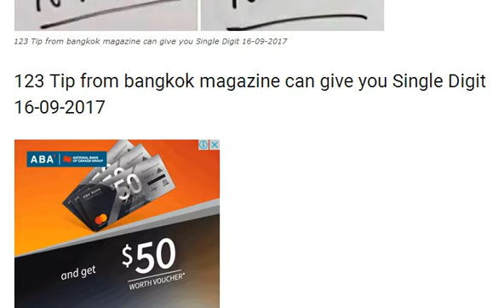123 Tip from bangkok magazine can give you Single Digit 16-09-2017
123 Tip from bangkok magazine can give you Single Digit 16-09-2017
all Exclusive paper for Result 16 September 2017 with yearly tass
หวยซอง วี.ไอ.พี.อ.เพชรไพลิน ชุดล่าง งวด 16/9/60
มาแล้ว!! เลขเด็ด หวยภาพปริศนา งวด 16/9/60 ตีเลขไหนงวดนี้
มาช่วยตีเลขหน่อย!! หวยเลขปริศนา บน-ล่าง งวด 16/9/60
หวยหนังสือพิมพ์ ไทยรัฐ งวดวันที่ 16 กันยายน 2560
เลขเด็ด ยุทธนาพารวย งวดวันที่ 16 กันยายน 2560
เลขเด็ดคนทำสูตรหวย ชุดบนแม่นๆ งวดวันที่ 16/9/60 สถิติเข้า 3 งวดซ้อน
หวยหนุ่มบึงกาฬ สามตัวบนตรงๆ งวดวันที่ 16/9/60
เลขเด็ด อ.สม ชุดเต็ม 3 ตัวบน งวดวันที่ 16/9/60 (สถิติเข้า 3 งวดซ้อน)
เลขเด็ด อ.โกย บ้านไร่ งวดวันที่ 16 กันยายน 2560
เลขเด็ดชุดวิเคราะห์หวยไทยรัฐ (บน-ล่าง) งวดวันที่ 16/09/60
เลขเด็ดล่าง งวดวันที่ 16/9/60
เลขเด็ดสามและสองตัว งวดวันที่ 16/9/60
เลขเด็ดบน-ล่าง งวดวันที่ 16/9/60
เลขเด็ดคำชะโนด งวดวันที่ 16/9/60
เลขเด็ดสองตัว งวดวันที่ 16/9/60
เลขเด็ด เสน้อย ชุด 3 ตัวบน งวดวันที่ 16 กันยายน 2560
เลขเด็ด @ร่ำรวย 3 ตัวบนเด็ดๆ เหลือเท่านี้ งวดวันที่ 16/9/60
ยังไม่พลาด 3 ตัวครบบน จับคู่เอาเองนะคะงวด16/9/60 กดดูได้เลยที่นี่ค่ะ
วิ่งบน 7 งวดซ้อน มาดูกันว่าจะวิ่งต่อไหมครับงวด 16/9/60
มาครบบน งวด16/9/60
2 หาง 3 ตัวตรงๆเอาไปเลย 16/9/60
หวยทำมือ สูตรหวยปลดหนี้ สามตัวบนเน้นๆ งวด 16/9/60 แม่นมากเข้ามา 3 งวดติด
เลขเด็ด หวยทำมือ สามตัวบนชุดเดียว งวด 16/9/60 แนวทางดับบน
Thai Lottery 2nd Paper for Result 2017 16 September Number
Thai Lottery Bala Number 121 Tip on September 2017 Result
Thailand lottery Master 123 Winning Sure hot Digit 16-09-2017
Thailand lotto 123 Five Star Magazine Winning Touch Paper 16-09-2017
มาแล้ว!! เลขเด็ด หวย อ.อุดม เลขเด่นบน-ล่าง งวด 16/9/60
มาแล้ว!! เลขเด็ด หวยอ.สุรัตน์ สามตัวบนเน้นๆ งวด 16/9/60
เลขเด็ด ปริศนาเริงสาร งวดวันที่ 16 กันยายน 2560
เลขเด็ด โอ๋ รางยาว งวดวันที่ 16 กันยายน 2560
เลขเด็ด ป้ายบอกทาง งวดวันที่ 16 กันยายน 2560
หวยทิม นครพนม ให้ตรงๆ สามตัวเน้นๆ หางเดียว งวดวันที่ 16/9/60
มาแล้ว!! เลขเด็ด หวยอ.เซียนเลข บน-ล่าง งวด 16/9/60
หวยหนุ่มนาหว้า แนวทางใหม่กำลังทดลอง 2 ตัวบน งวด 16/9/60
หวยทองคำ รวยอีกแล้ว ชุด 2 ตัวบน-ล่าง งวด 16/9/60
เลขเด็ด หวยซอง สรุปสามอาจารย์ 2 ตัวบน-ล่าง งวด 16/9/60
มาแล้ว!! หวยซองเด่นโชคบน เน้นหลักหน่วยบน งวด 16/9/60 ผลงานเดินดี 2 งวดติด
เลขเด็ด หวยซอง บางนา ตราด ประกันเลขวิ่งบน งวด 16/9/60
เลขเด็ด หวยทำมือ ทดลองสูตรบน งวด 16/9/60 ผลงานเดินดี 2 ลงดติด
เลขเด็ด หวยซอง 4 ชุดใหญ่..ไฟแรง!! สามตัวบนเน้นๆ งวด 16/9/60
มาแล้ว!! เลขเด็ด หวยภาพปริศนาเริงสาร งวด 16/9/60 ผลงานน่าติดตาม
เลขเด็ด หวยจ๊ะทิงจา ปีโชคลาภ (เลขมงคล) งวด 16/9/60 ร่ำรวยเงินล้าน
เลขเด็ดจากแชทกลุ่มไลน์ ชุดเต็มบน-ล่าง เน้นๆ งวดวันที่ 16/09/60
เลขเด็ด หวยทำมือ 2 ตัวบนแม่นๆ งวด 16/9/60 ผลงานน่าติดตาม
เลขเด็ด ทีเด็ดโป๊ยเซียนตะเคียนทอง 2 ตัวบน-ล่าง งวด 16/9/60 ผลงานเข้าคู่โต๊ดบน 42
มาแล้วเลขเด็ดพญาเต่างอย ชุดบน-ล่าง งวดวันที่ 16/09/60
หวยปลดหนี้สามตัวตรง พิเศษ 9นัด งวด 16/9/60
มาแล้ว !! หวยซอง เทพแสนล้าน งวดวันที่ 16 กันยายน 2560
เลขเด็ด หวยทำมือหนูผี ตัวดำ บน-ล่าง งวดวันที่ 16/9/60 (เขาบอกว่างวดนี้ไม่เข้าจะวางมือ)
เลขเด็ด หวยซอง 2 ตัวชุดเดียว งวดวันที่ 16/9/60 อยากรวยต้องกล้าเสี่ยง
เลขเด่นสิบหน่วยบน งวดวันที่ 16/9/60
หวยเลขดับบน งวดวันที่ 16/9/60
เลขเด็ดจิรธิภัทร์ เซียนอยู่ตึก งวดวันที่ 16/9/60
เลขเด็ดปีศาจ สุรา งวดวันที่ 16/9/60
เลขเด็ดฅนบ้านนอก งวดวันที่ 16/9/60
เลขเด็ดสามตัวบนเน้นๆ งวดวันที่ 16/9/60
เลขเด็ดสามตัว งวดวันที่ 16/9/60
เลขเด็ดสองตัวบน งวดวันที่ 16/9/60
เลขเด็ดนักฝันข้างถนน งวดวันที่ 16/9/60
เลขเด่นล่าง งวดวันที่ 16/9/60
เลขเด็ดทองคำนำโชค งวดวันที่ 16/9/60
เลขเด็ด 7 เซียน งวดวันที่ 16/9/60
เลขเด็ดลูกเทวดา งวดวันที่ 16/9/60
หวยลูกเทวดา งวดวันที่ 16/9/60
ด่วนไปหาซื้อเลขนี้ใว้ เลขนี้กองสลากจัดทำมาเพื่อแจกประชาชน100,000เท่านั้น(ห้ามแชร์กัน)
งวดวันที่ 16/9/60 เน้นๆไม่ต้องกลับ
วิ่งบนตัวเดียว งวดที่แล้วให้ 4 มาชัวร์ 1,000,000% หวยทำมือแม่นๆ งวดที่16ก.ย.2560
หวยซอง เดี่ยวโชว์ เลขเด็ดล่าง งวดวันที่ 16/9/60 ผลงานเข้า 65 ตรงๆ
หวยซอง ลูกแก้ว เพชรนาวัง เลขเด็ดบน งวดวันที่ 16/9/60
หวยซองอยากรวยจัดไป งวดวันที่ 16/09/60 (งวดที่แล้วเข้าล่าง 65)
ให้ลุ้นรวยได้!! เลขเด็ด งวดวันที่ อ.เด่นล่าง มาครบ งวดนี้ 16/09/60
หวยซอง อ.ถ้ำผาเกิ้ง ชุด 2-3 ตัวบน งวด 16/9/60 (งวดที่แล้วเข้า 2 ตัวบน)
มาแล้ว!! เลขเด็ด อ.วรเมฆ ชุดสรุปบน-ล่าง งวด 16/9/60 ผลงานเข้าล่าง 65 ตรงๆ
หวยซอง แจ๋วเลย หลักร้อย เลขเด็ดบน งวด 16/9/60 ผลงานน่าติดตามมากๆ
หวยซอง สันติภาพ งวดวันที่ 16 กันยายน 2560
มาแล้ว!! เลขเด็ด หวยทรัพย์เศรษฐี วิ่งบน-ล่าง งวดวันที่ 16/9/60
มาแล้ว!! เลขเด็ด หวยซอง รวยตัวเดียว งวดวันที่ 16/9/60 ผลงานเข้าล่าง 56 ตัวกลับ